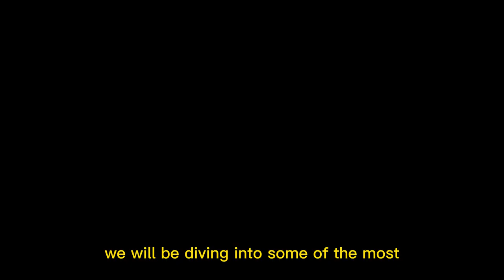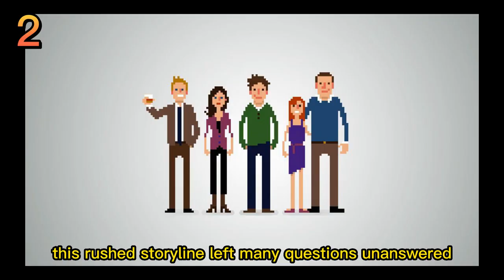5 Critical Mistakes in How I Met Your Mother You Never Noticed!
In this video, we'll be exploring some of the most notable mistakes made in the beloved TV show "How I Met Your Mother." From plot holes to continuity errors, we'll dive deep into the details to uncover the slip-ups that even the most dedicated fans may have missed. Whether you're a die-hard HIMYM fan or a casual viewer, you won't want to miss this analysis of the show's most memorable mistakes.